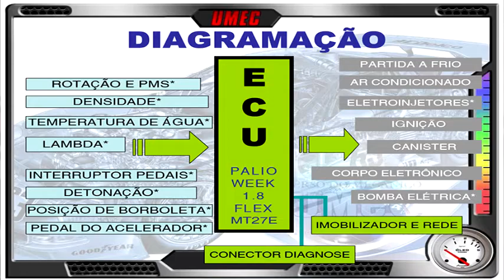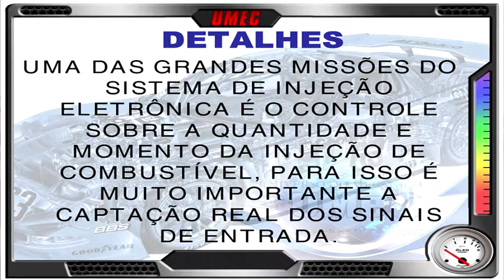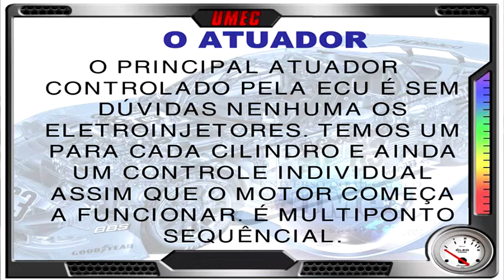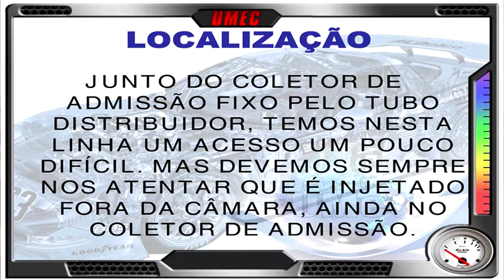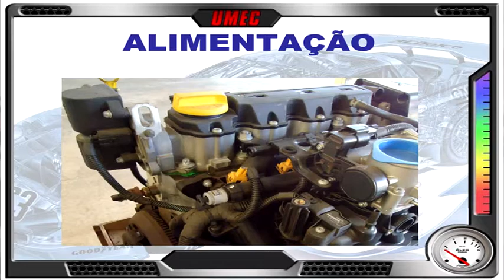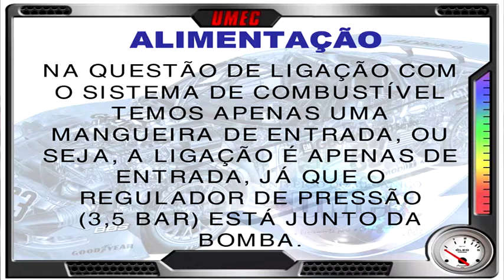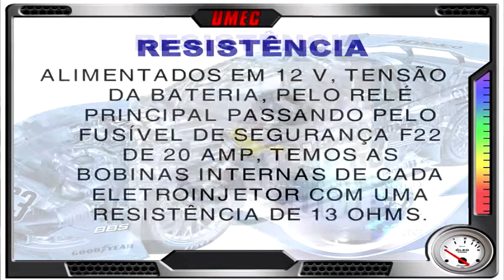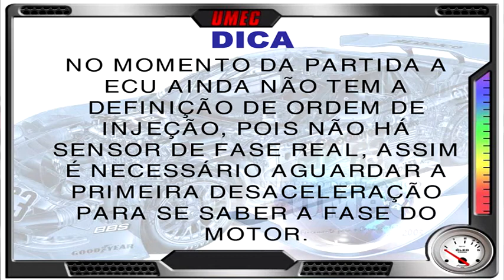Palio Weekend 1.8 - Eletroinjetores - pt01